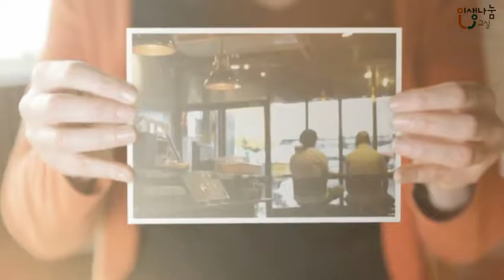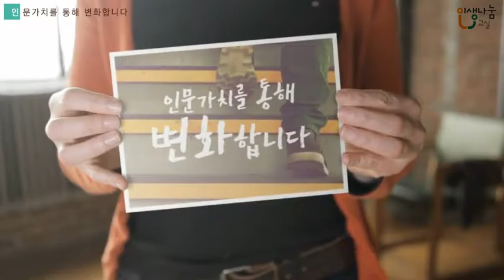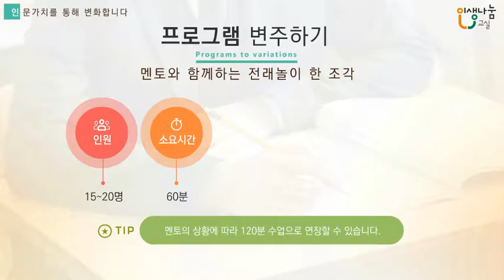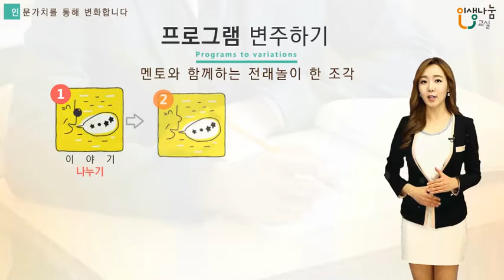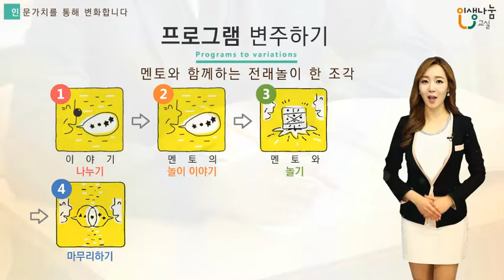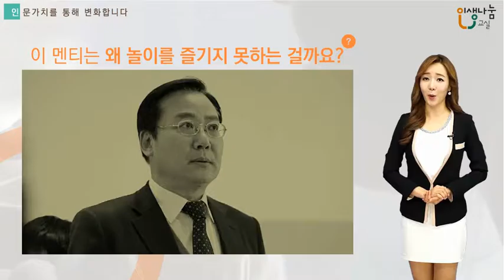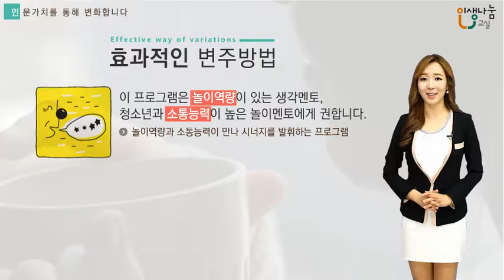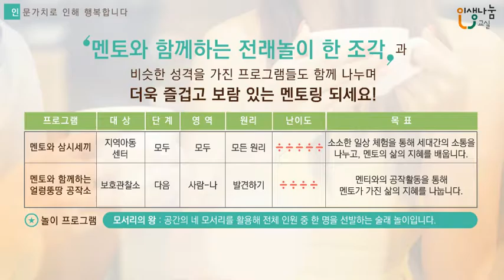[인생나눔교실-지역아동센터] 멘토와 함께하는 전래놀이 한조각